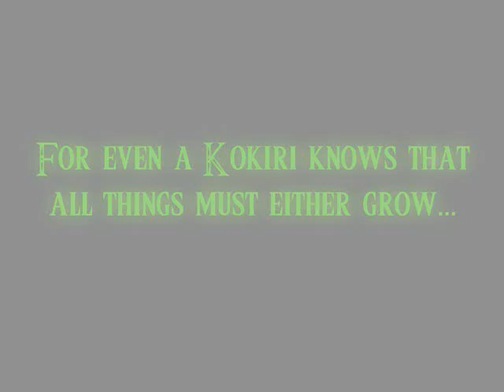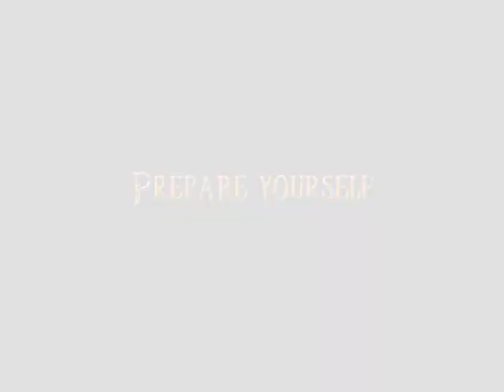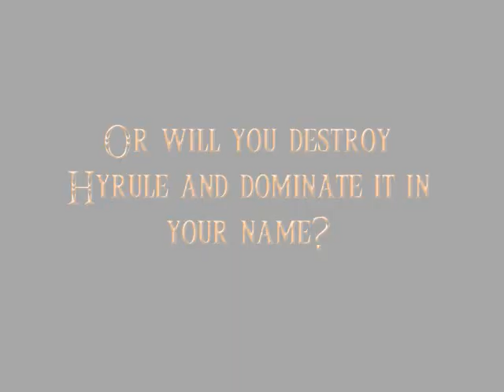Hyrule: Total War - Old Intro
This is the old opening of Hyrule: Total War, to see the new one check it out

Hyrule: Total War is a fan made Zelda game using the Medieval 2: Total War engine. It's completely non profit. I take absolutely no credit. I give all credit to Nintendo. The Legend of Zelda is owned by Nintendo.